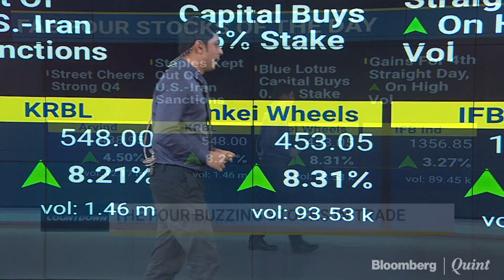Fab 4: 9 May 2018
BloombergQuint's Yash Upadhyaya gets you the buzzing stocks in trade today.